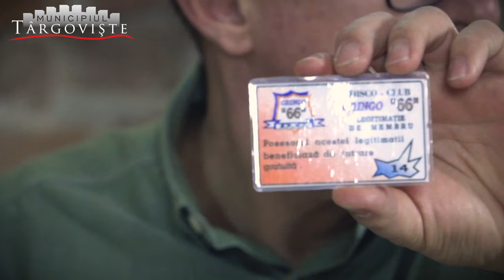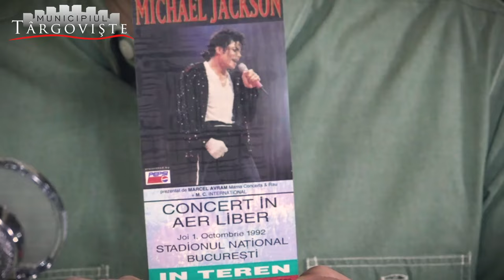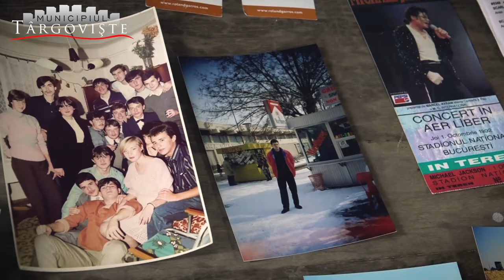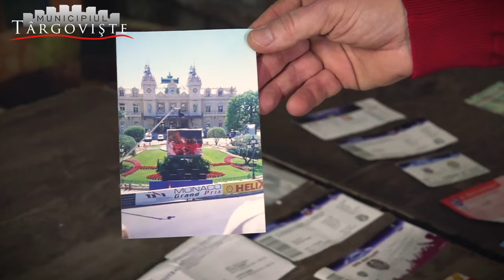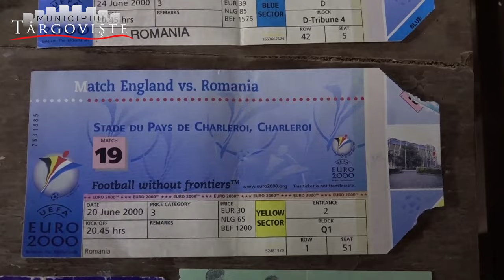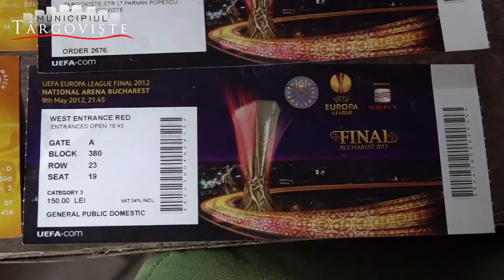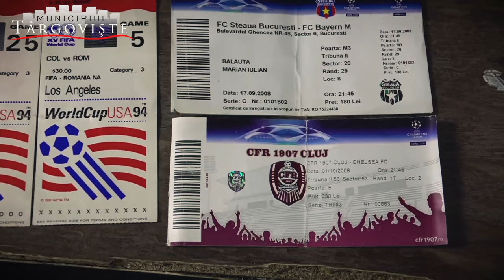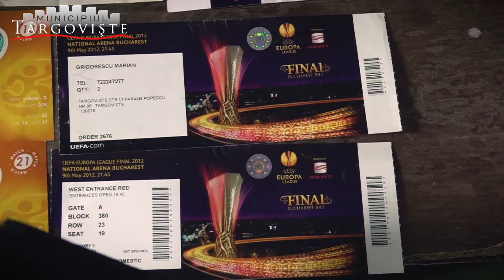Podcast #4 Marian Grigorescu (Gringo) * Oamenii Cetății - MunicipiulTargoviste.Ro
Oamenii Cetății – MunicipiulTargoviste.Ro